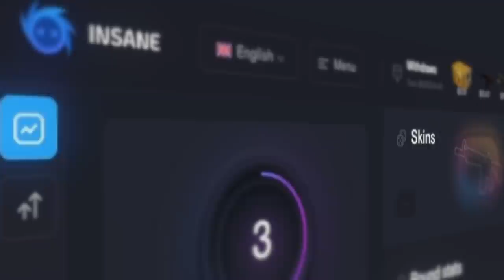tudo faz sentido, algo muito grande está por vir... New MEDUSA v.2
Já imaginou se a Valve lança a AK-47 Dragon Lore ou até mesmo a AK-47 Medusa! Com certeza seriam duas skins que eu teria no meu inventário!